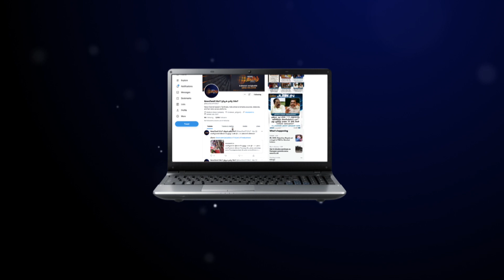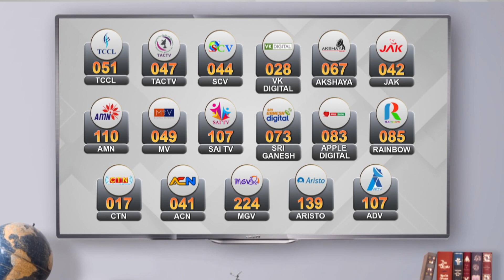ஸ்பைஸ் ஜெட் விமானத்தில் புகைப்பிடித்த பயணி | Spice Jet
ஸ்பைஸ் ஜெட் விமானத்தில் புகைப்பிடித்த பயணி | Spice Jet | Smoking